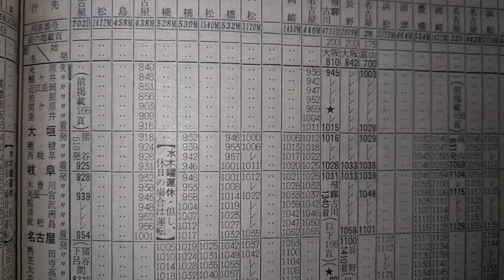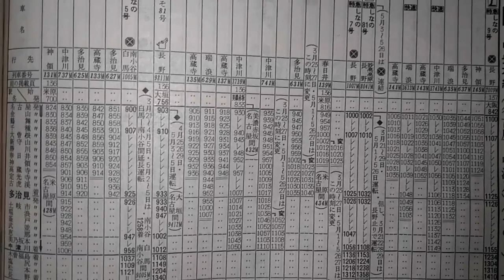特急 しなの9号（大阪しなの）時刻表追跡 1987年4月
大阪発長野行　2009M　大阪8：42→10：33岐阜→11：55中津川→13：16松本→14：10長野
隣の急行たかやま　大阪8：10→10：28岐阜　大阪32分差が岐阜で5分差まで迫ってます。